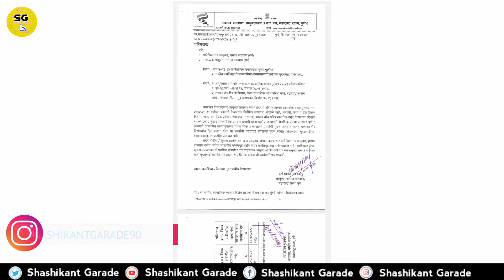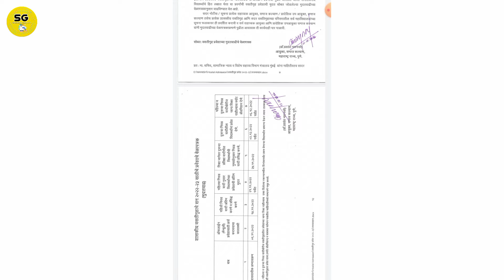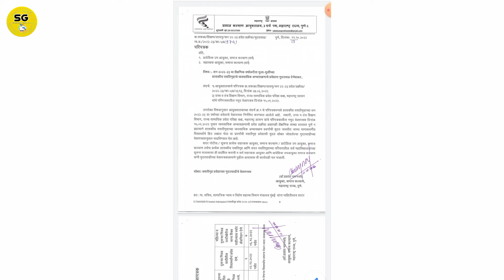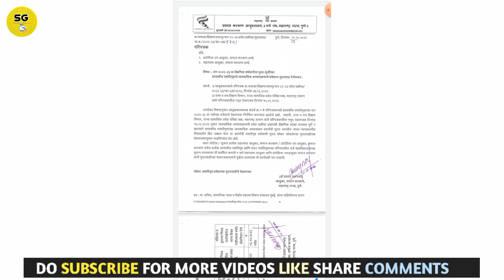शासकिय वसतिगृहात प्रवेश घ्या बे पोट्याहो | samaj kalyan hostel admission 2022-23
शासकिय वसतिगृहात प्रवेश घ्या बे पोट्याहो | Government hostel Admission 2022

Hostel Admission Closed ⚠️ | Govemment hostel admission form online 2022-23

ABOUT THIS VIDEO - शासकिय वसतिगृहात प्रवेश घ्या बे पोट्याहो

By - Shashikant Garade